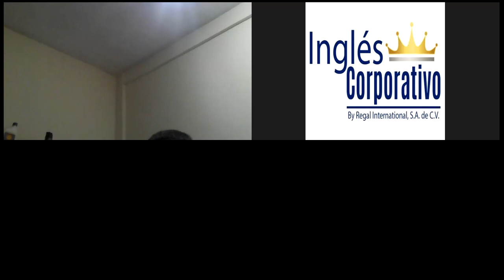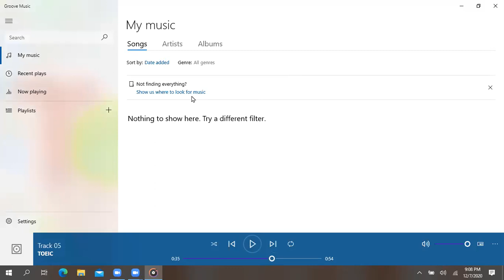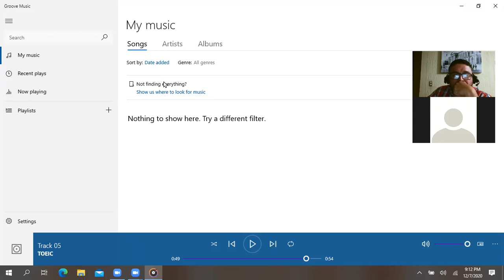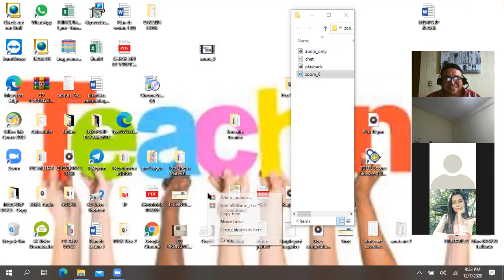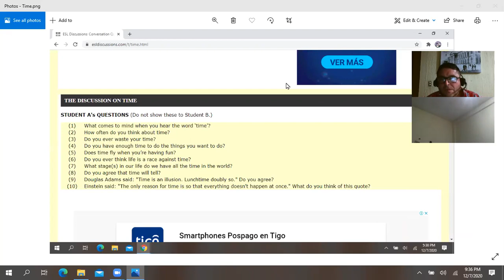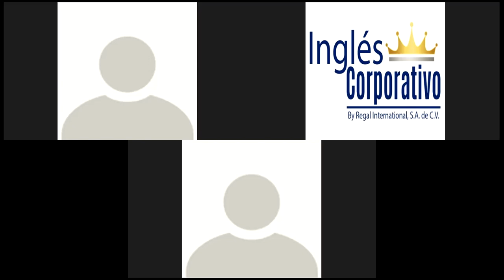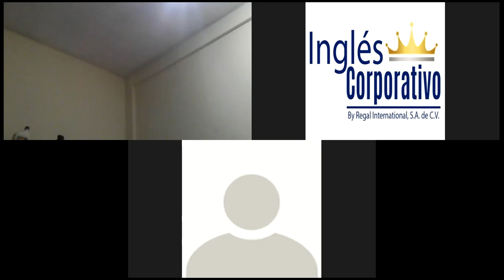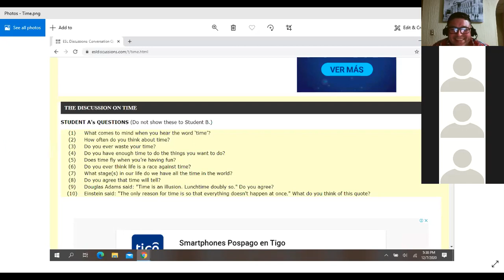Ingles Corporativo-TIME-DEC 08TH